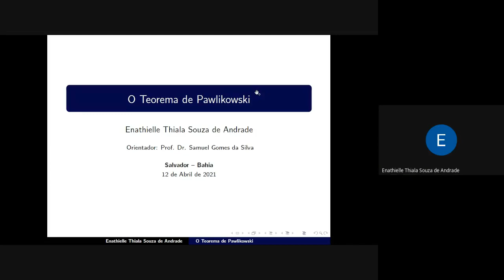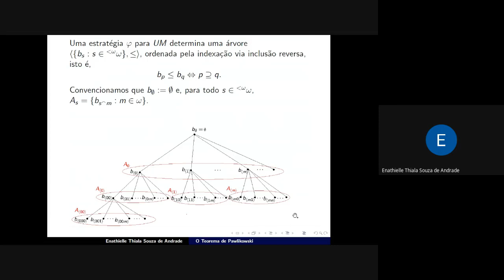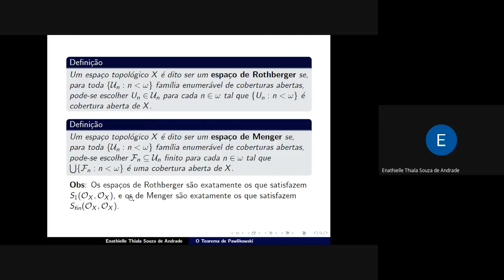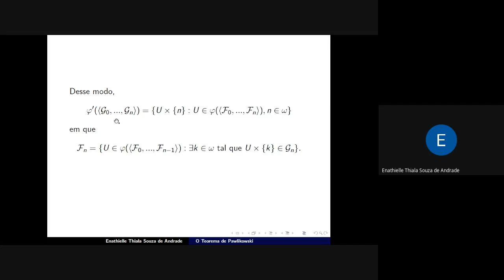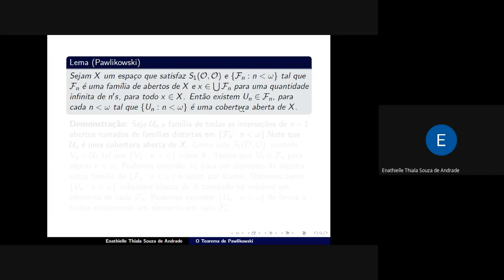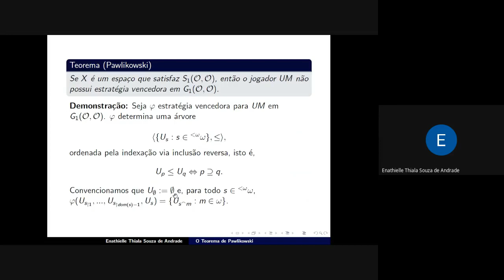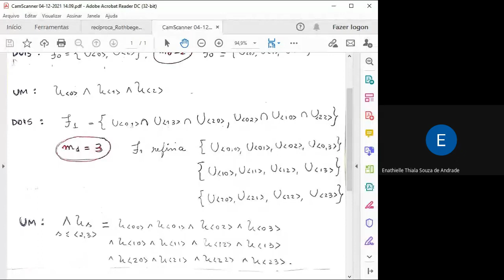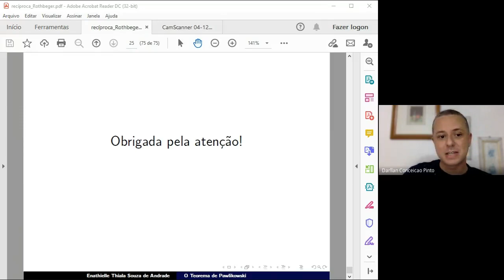Enathielle Andrade - O Teorema de Pawlikowski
Seminar given by Enathielle Andrade at the Instituto de Matemática of the Universidade Federal da Bahia - Brazil.

Abstract: É bastante conhecido e de fácil verificação que se o jogador UM não possui estratégia vencedora em um jogo associado a um certo princípio de seleção, então esse princípio de seleção vale. Contudo, a recíproca nem sempre é verdadeira. Um dos Teoremas mais importantes que provam uma recíproca dessa forma é o Teorema de Pawlikowski, o qual mostra que se um espaço X satisfaz S_1(O,O) então UM não possui estratégia vencedora em G_1(O,O). Para a demonstração desse Teorema seguiremos uma ``prova conceitual'' recentemente publicada por Szewczak/Tsaban.